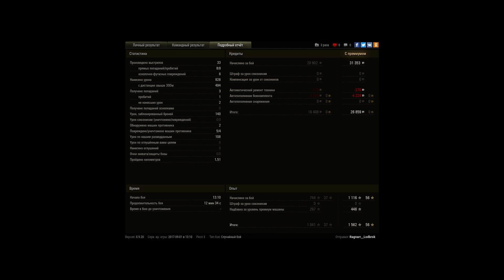105 leFH18B2, Аэродром, Стандартный бой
Игрок: Ragnarr__Lodbrok [MRDR1]